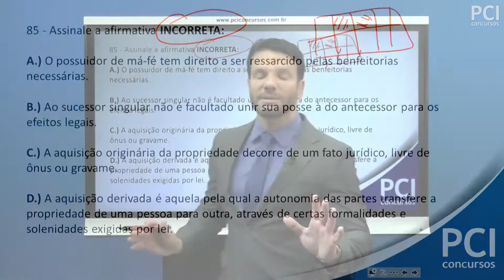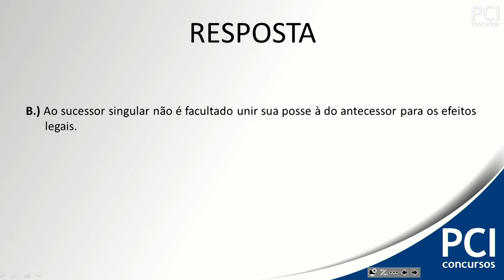Questão 85 - Direito Civil